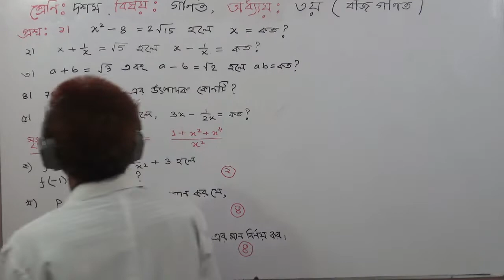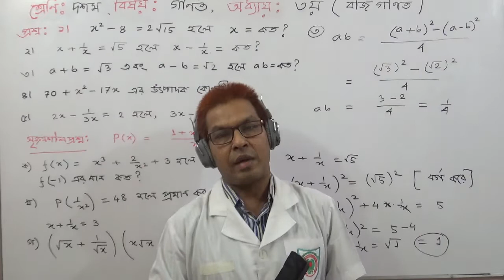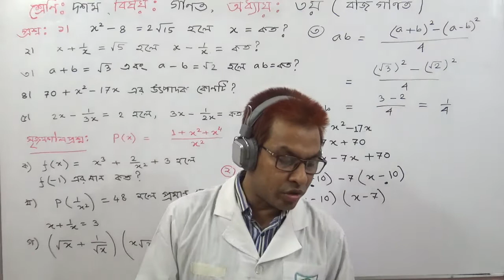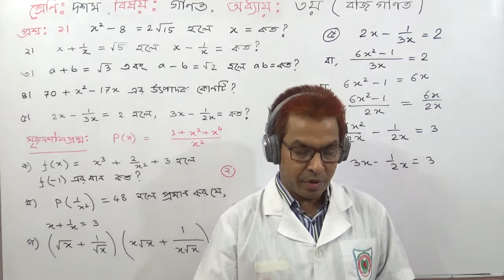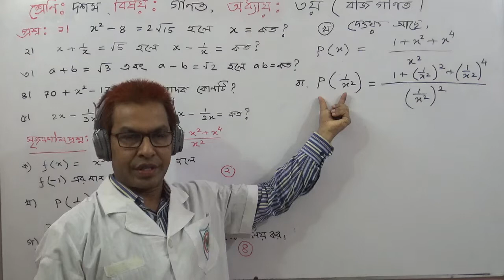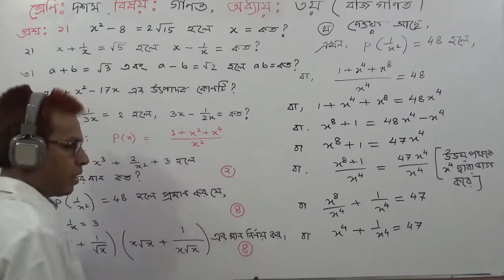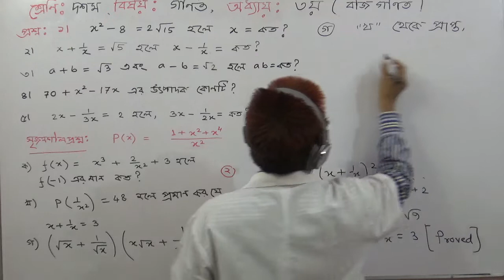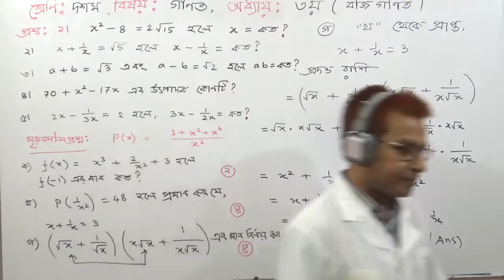SSC | G.Math Chapter 3 Algebra | CQ & MCQ ( Solve) TOWHID SIR